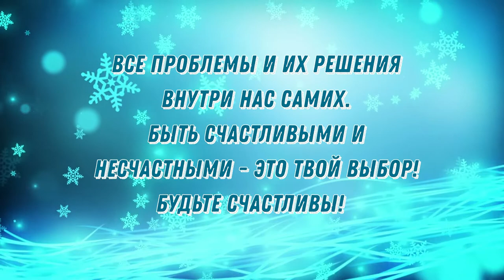Притча о двух снежинках.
Притча "Две снежинки" читает Зайцева Аня, ученица 3 Б класса школы № 41 г. Самары. Приглашаю также посетить блог Веры Зайцевой Спасибо.